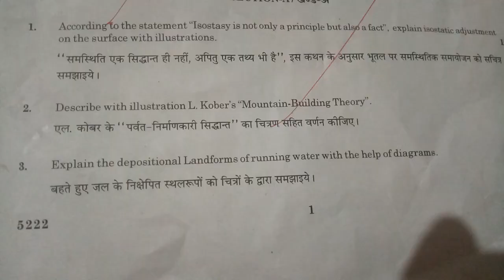राजस्थान यूनिवर्सिटी का एम ए (प्रिविय्स) भूगोल का पेपर 2023//RAJ.UNIVERSITY KA MA(PRI) GEOGRAPHY2023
Uniraj Ma geography (pre) paper 2023 //राजस्थान यूनिवर्सिटी का पेपर  भूगोल (प्री) 2023